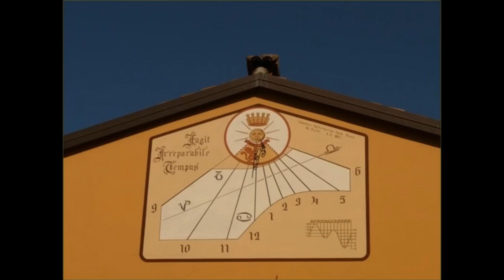castel san pietro terme - immagini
mix di foto di castel san pietro terme che fà parte delle città slow in provincia di bologna (italia)